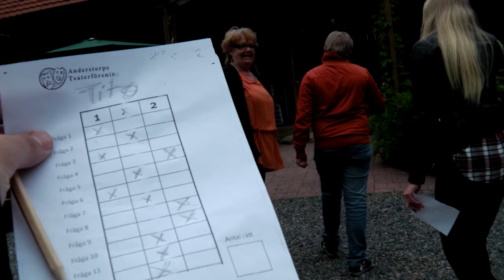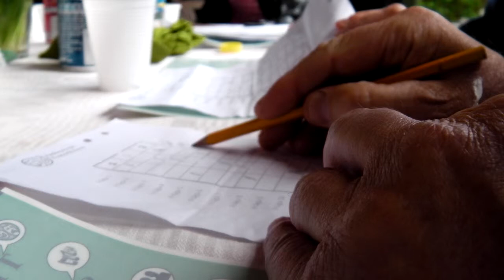Grillning hos mary&åke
synkad